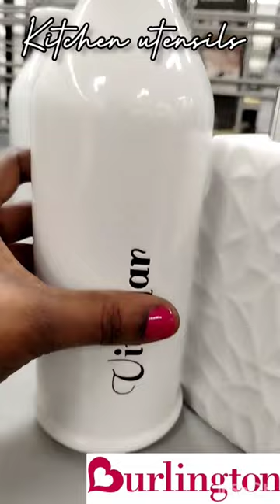BURLINGTON KITCHEN ESSENTIALS